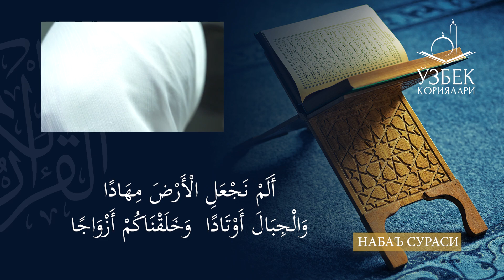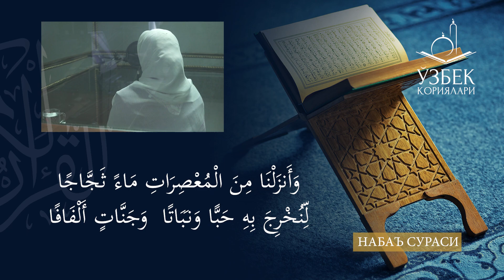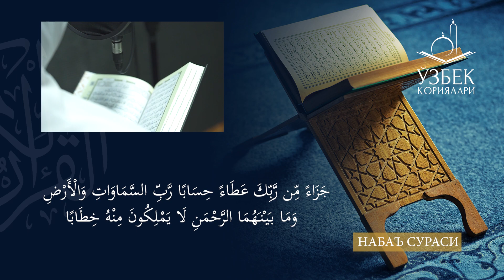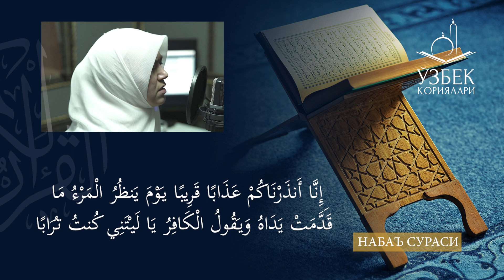ГЎЗАЛ ҚИРОАТ I QURAN TILAWAT (Набаъ сураси)